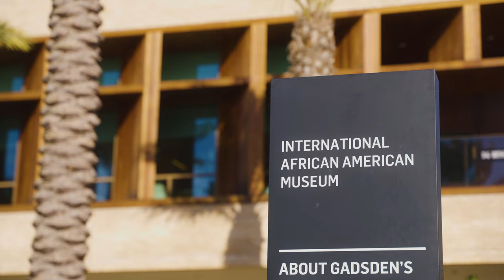The Charleston Battery Visit The International African American Museum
The team recently toured the International African American Museum here in Charleston, which has various artifacts, stories and engaging exhibitions that honor the untold stories of the African American journey at one of the country's most sacred sites.

Hear Mark Segbers and the IAAM CEO, Dr. Tonya Matthews, discuss the team's visit to the museum🎙️